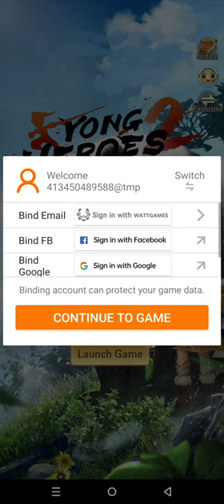Yong Heroes 2: Storm Returns Gameplay 4 Walkthrough | No Commentary | NoCopyRight (2024)